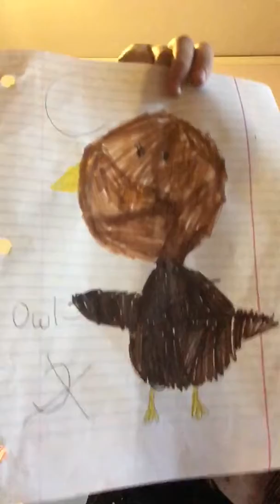drawing contest! Vote in comments!! Only once...